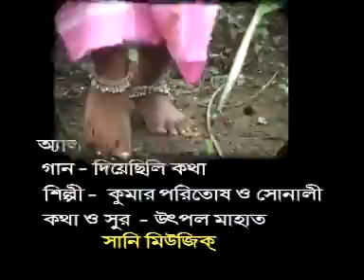Diye Chili Kotha - MONALISA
Sunny Music Presents - Produced by Ganesh Das